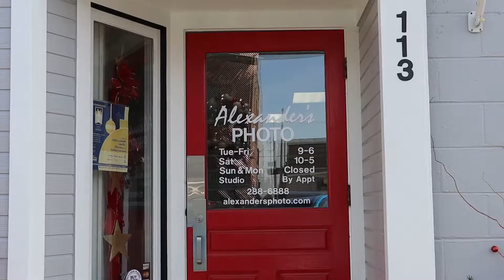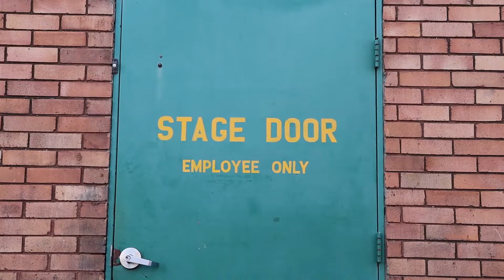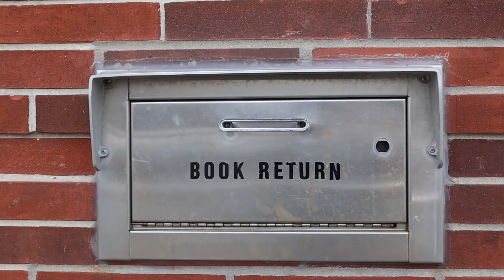The Key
Valley High School 2020 IHSSA Submission: The Key